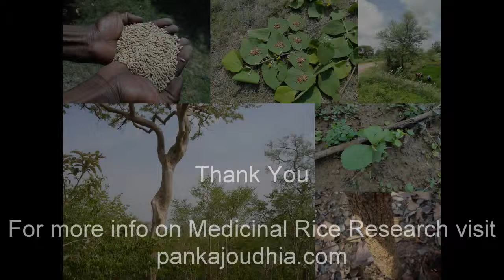Medicinal Rice B4 Formulations for Ossifying Myositis: Pankaj Oudhia's Medicinal Plant Database